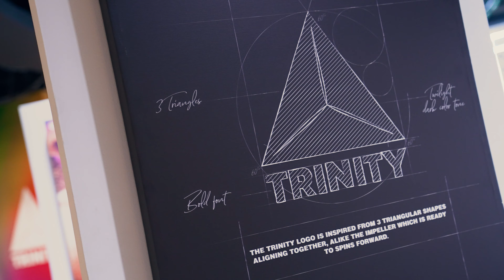OPEN NOW! TRINITY EXHIBITION AT SIAM CENTER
Open Now! TRINITY EXHIBITION
1st Floor Siam Center.

Exhibition สุดพิเศษจาก TRINITY ที่นำเอาผลงานที่ถ่ายทอดเรื่องราว และ concept จากเพลง LIFE AIN’T OVER มาให้ทุกคนได้ชมกัน!

ช่วงวันหยุดแบบนี้! อย่าลืมแวะมาชมกันเยอะๆ นะครับ แล้วเจอกัน 😁
1st Floor Siam Center.

Special Exhibition from TRINITY showing everyone the works that tell the story and concept of the song, LIFE AIN’T OVER.

Let’s come and visit here on this holidays. See you everyone 😁